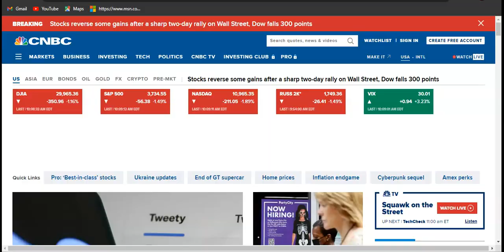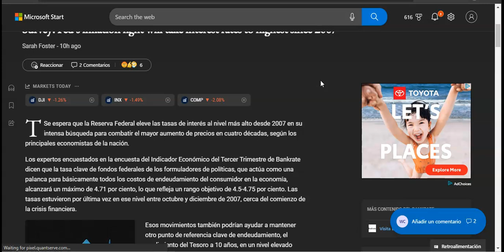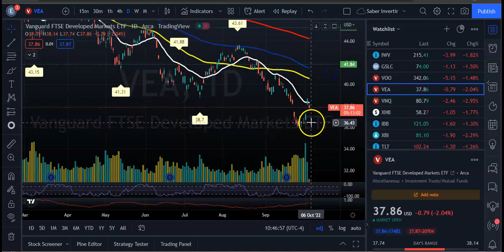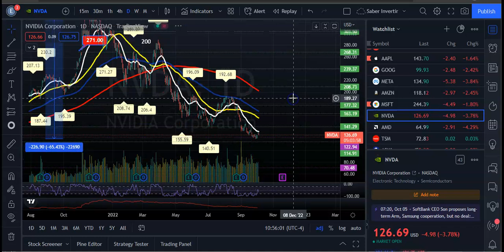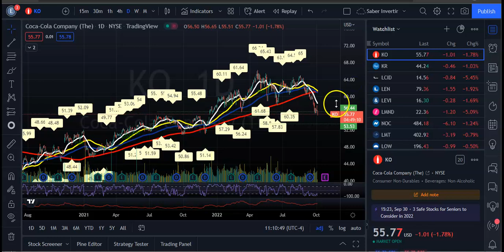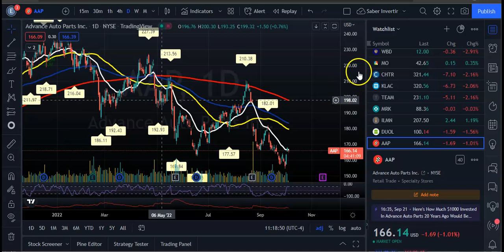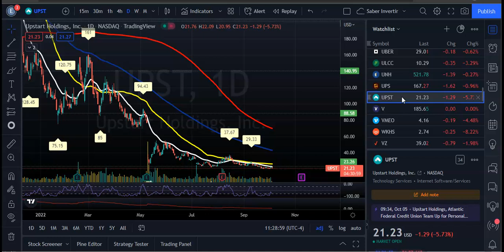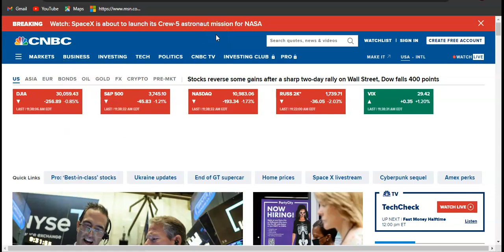El Mercado Revierten Ganancias Después de un Fuerte Repunte de dos días en Wall Street! Cautela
Las acciones revierten algunas ganancias después de un fuerte repunte de dos días en Wall Street, Dow cae 400 puntos.
El Promedio Industrial Dow Jones disminuyó 342 puntos, o 1.1%. El S&P 500 y el Nasdaq cayeron un 1,4% y un 1,9%, respectivamente.

Los rendimientos del Tesoro se recuperaron el miércoles , pesando sobre las acciones. La tasa a 10 años se negoció 10 puntos base más arriba a 3.713% luego de caer brevemente por debajo de 3.6% en la sesión anterior.

Las nóminas privadas aumentaron en 208.000, dijo ADP en su último informe, superando una estimación de Dow Jones. Los comerciantes aún esperan la publicación del viernes del informe de nóminas no agrícolas.